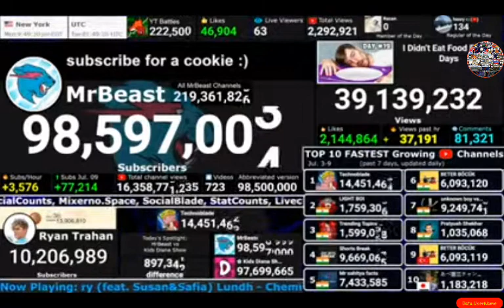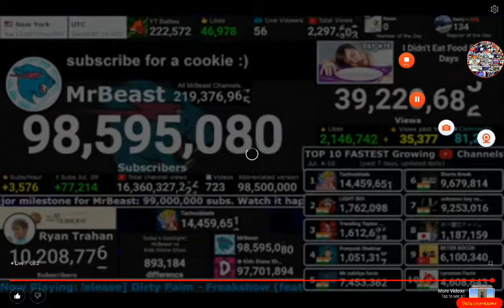Behind The Scenes July 3rd - 9th and 4th - 10th MrBeast or Ryan Trahan